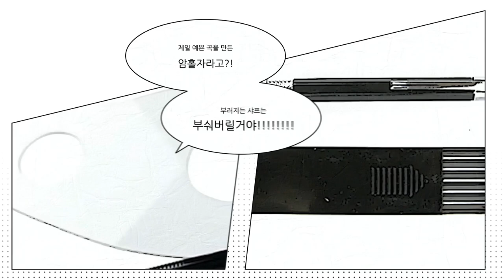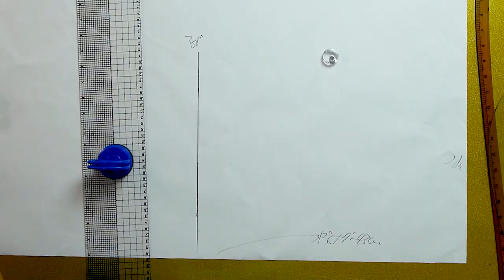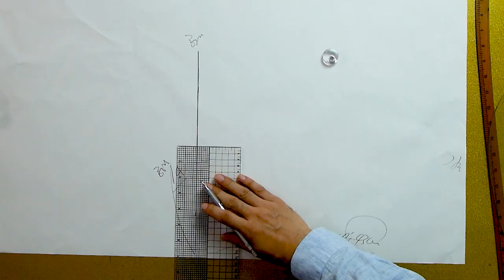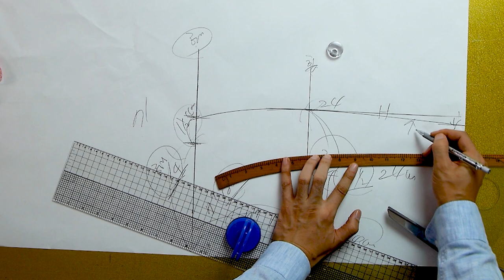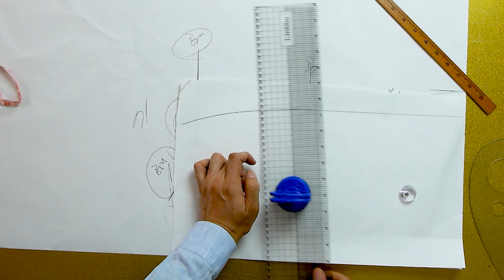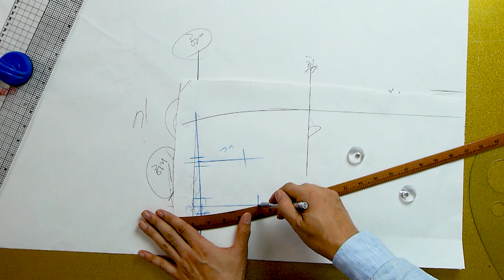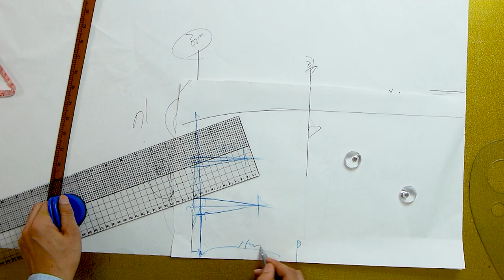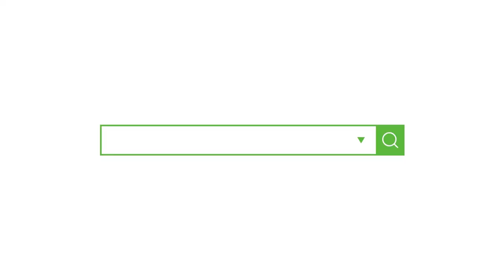[쉽다패턴 CHAPTER.2 기본 스커트를 5분만에 뜰 수 있는 영상! ]